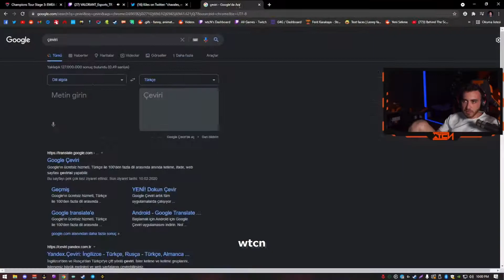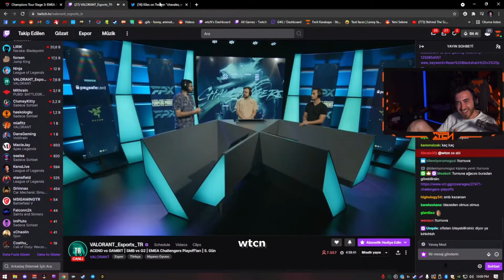Valorant Türkiye En İyi Vuruşlar ve En Çok İzlenen Klipler 1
valorant ayarları
valorant mobile
valorant türk ajan
valorant türkiye
valorant yeni ajan
valorant yeni battle pass
valorant yeni set

1adanizz
achillestv09
aferinsana
aimdll
alafanfps
alfajer
alihancoskun
almira
alptv
anubischh
aphrosa
aslanmashadovv
asohatun
aspan742
atakaptanvl
azunyanozge
baffiin
baraancann
baran
baybalbi
berberovv
berkaycannnn
berkriptepe
berrie
betyrinaa
bia9k
bitterzie
blushh
bournevl
boxbox
btclouud
buzlumuzlusut
bysavado
cekuistaken
cennewarr
cericeyz
cewdeathh
chefmali
cherubimx
cigdemt
cinar
cl4rg
combatry
corberoz
crossf1relive
da1mon
dantehaswon
darudein
daxs35
destruct1vee
dexiene
dilaratoprakci
doodiefps
drixish
durubtr
egearseven
elaybb
elciwic
eldorinaa
elindithas
elmagico0758
eray
esinimsivl
evrimergin
exee
eylul
eymenlubezki
falconn2k
flutzel
gizemtecirli
gogoruth
greenleaf31
grimbervl
gunniel
hanimkoyluu
hayalsahnesi
headshotcomminty
hedablida
helliantv
hobbitemo
huwies
hype
idylln
imaqtpie
irebeli
isaaydin
iselyt
ivyaxx
jatenow
jaukitty
jhedbek
jimji
jokato
jrokezftw
k4sen
karincafaruk
karsasizmfps
kaytie
kemege
kesk1ntv
kilicarslan
kipperman
konyacanavari
ladywolfya
laprendis
legoo
lertquinx
leshwanted
levivl
limurphy
lproximaa
lwecadonis
lycans12
mach3n
mainselin
marihulyanaa
marsthales
masicfps
mazeqq
melanieschh
melihkalkan
meloefendi
merve4dsight
metxnn
mhsipek
miafitz
mianosa
miiona
minivlr
mithrain
miwra5
mujs
nacchen
namiritz
nerroun
nesrin
noeldayi
onurcankayaa
otpirina
oxconnorxb
oxmann
pauratv
petekfi
plutsies
poinera
pokelawls
pqueen
pudione
pyroban
queensiar
quilawhis
qxybaron
rakshana
redrektv
rellaria
rendytinny
reychannn
rgemir
riddle
roody4n
rookiemna21
roraeos
roseheus
roselida
russzfps
s4fak
saamtwo
sarperygt
secobuya
sedoru
selcukoyuncu
selectrap
senticey
setovl
sevooke
seymayazici
shroud
sinco
sizophren
smyra
snowblood158
spaykie
spicasvoice
starksfps
sudebdk
superbuss
supphime
tecone
tequilaav
teskofps
thedra1
tlhfps
tnatv
tuanabee
tubixo
tutugk
twinkie
ubego
ubeka
untiva
urungufps
utandimsuan
utkuhome
vivien
vpncnpvl
w3xyy
warranttfps
wdfesports
weakally
weakie
welceyn
wtcn
x4tyy
xrealkai
yunanlipanda
yyasgaruvaa
z0rtt
zelalbade
zeoxustv